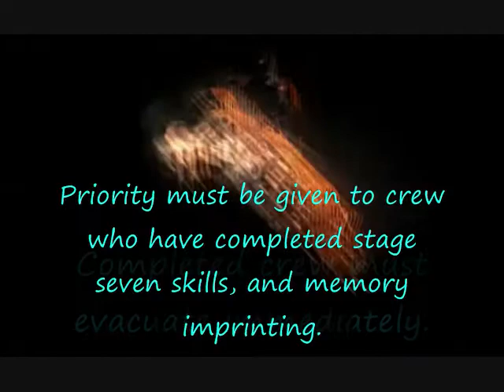Stellar Dawn Brace for Impact Teaser Trailer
Can you understand what she's saying? Well now you can. I've added subtitles (in English) so you can now understand what the woman *or robot* is saying.